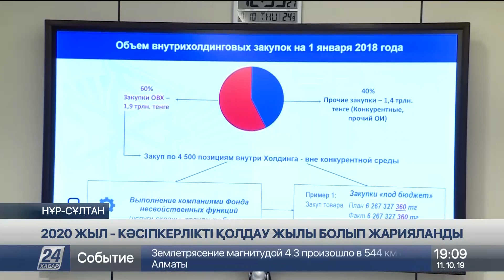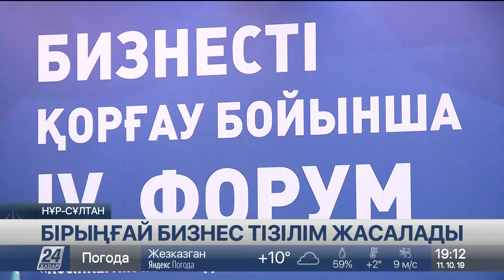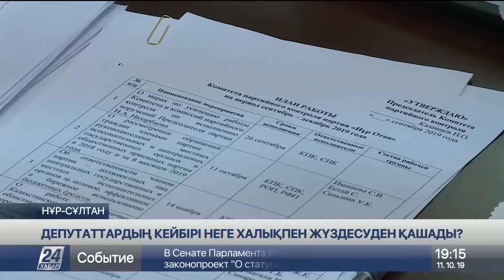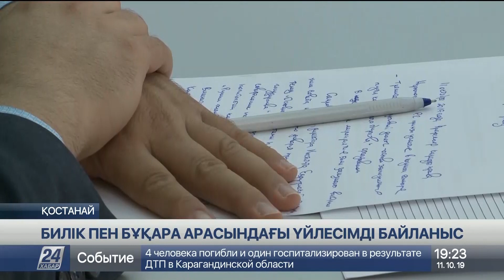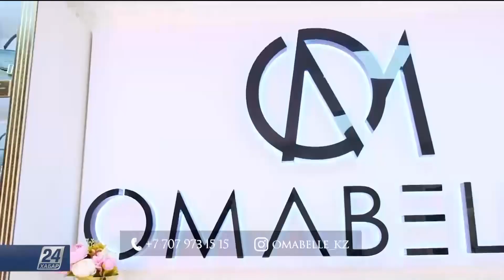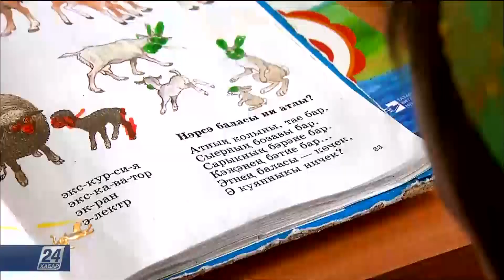11 Қазан 2019 жыл - 19.00 жаңалықтар топтамасы